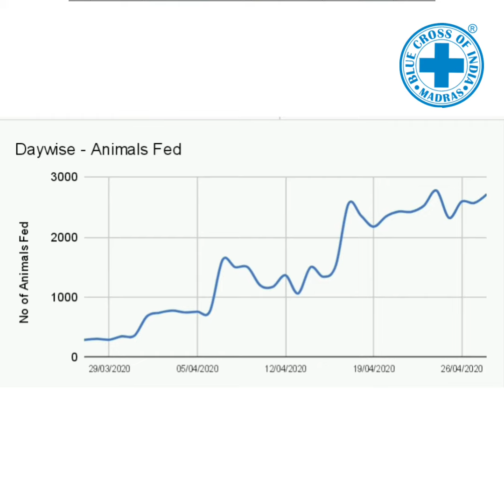Street Animal Feeding 29.4.2020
*Show Karuna during Corona*

The hot winds blowing through Chennai’s Marina beach, the largest of its kind in Asia, carries with it a sad song. A song of hundreds of stray dogs suffering without food or water as humans hide safely in the comfort of their homes.

Coronavirus disease (COVID-19) – a highly infectious disease caused by a virus of the same name – has gripped the entire world with fear and has sent the humans packing into their abodes. While this is beneficial for them and nature in many ways, the city's street residents, namely dogs, cats, birds, cattle and other creatures, suffer due to the lack of food.

The main source of food for such stray animals are hotels, fast food joints, tea shops, garbage bins and so on. However, with the entire city on lockdown, leftovers have become scarce. The few good Samaritans who would feed community animals are restricted in doing so as well.

The Blue Cross of India, a Chennai-based animal welfare organization founded 56 years ago, has a solution to tackle this crunch. We want to use our kitchens to prepare food for animals on the street and feed them every day.

Since the third week of March, we have been dividing our supplies between feeding the 2,000-plus animals in our hospital-cum-shelter as well as the streets. However, providing wholesome meals for such large numbers comes at a steep cost.

That's where you can step in to help us save lives. Please donate generously to enable us to feed stray dogs and cats suffering in the Chennai heat. A tasty meal, clean drinking water and a friendly pat on the head can surely sustain them through to better times.